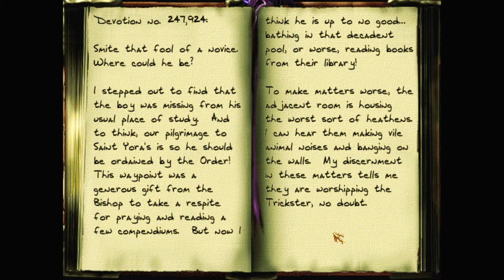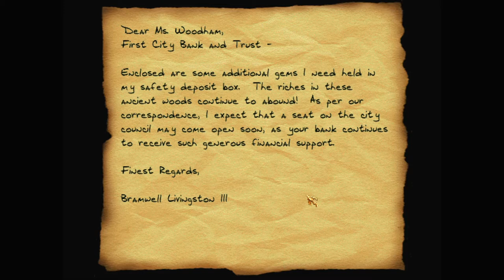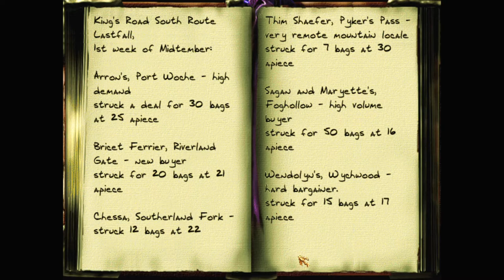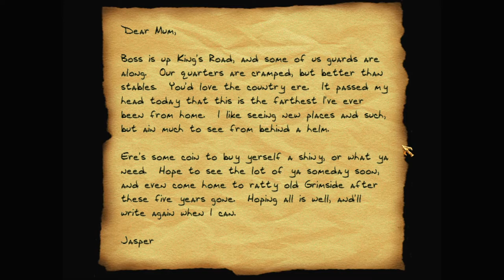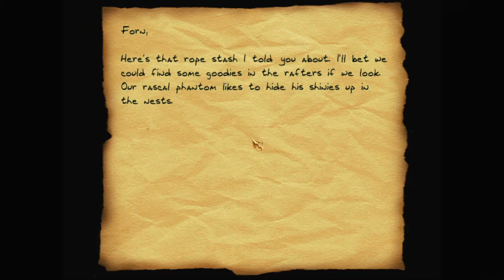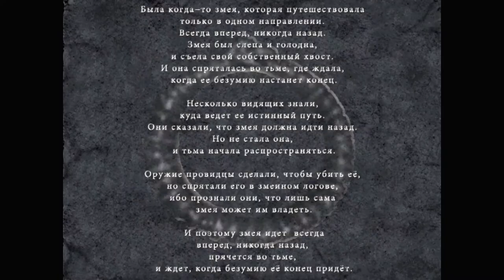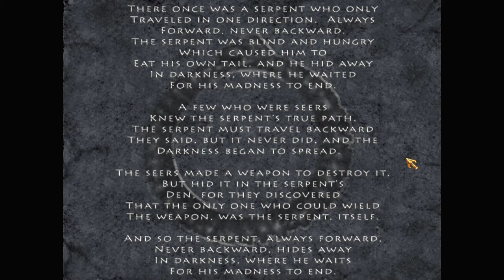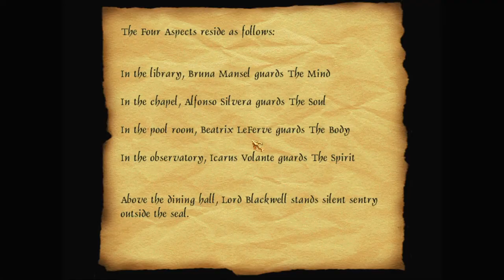Let's play Thief fan missions: The Scarlet Cascabel, episode 6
The top floor of the hotel has the fancy suites, where the wealthiest—and shadiest—guests dwell. But this floor is also where room 13 once was, before it was locked and abandoned. Garrett must find a way in.

The Scarlet Cascabel is a Thief Gold fan mission by PukeyBrunster and Tannar. Find more details and the download at TTLG